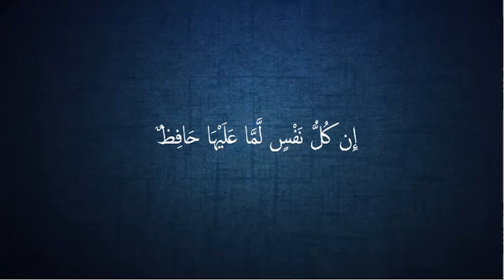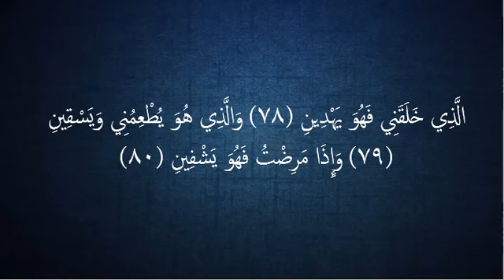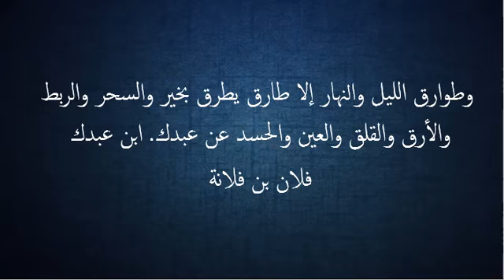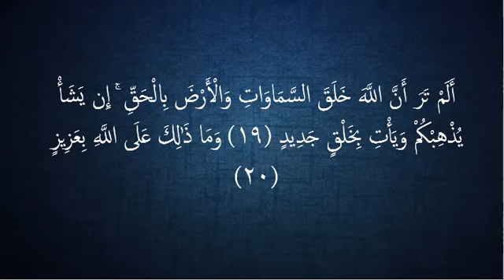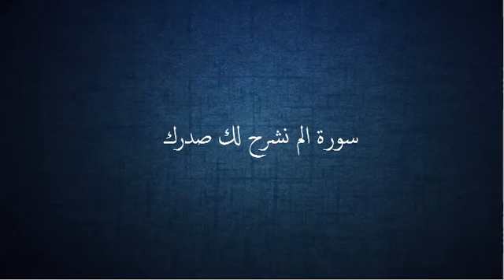العلاج الكامل و الميسر للسحر والعين والمس والعوارض الروحية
هذا العلاج وقف على كل المسلمين ولا يجوز أخذ اجر مقابله
الآية 20 و 21 و 22 من سورة البروج
الآية 4 من سورة الطارق
الآية 7 من سورة الصافات

اللهم يا حافظاً لا ينسى ويا من نعمه لا تحصى ويا من له الأسماء الحسنى والصفات التامات العليا أسألك بجاه نبيك محمد صلى الله عليه وسلم أن تحفظ عبدك وابن عبدك وابن أمتك. فلان بن فلانة. بما حفظت به الذكر فإنك قلت وقولك الحق
الآية 9 من سورة الحجر
ولا حول ولا قوة إلا بالله العلي العظيم
 اللهم اشفه بشفائك الذي لا يغادر سقماً ولا ألماً إلا أزاله مع البركة في عمره يا من قال وقوله الحق
الاية 14 و 15 من سورة التوبة
الآية 57 من سورة يونس
الآية 69 من سورة النحل
الاية 82 من سورة الإسراء
الآية 78 و 79 و 80 من سورة الشعراء
الآية 44 من سورة فصلت
الآية 29 من سورة الفتح
الآية من 1 الي 6 من سورة الحديد
الآية من 21 الي 24 من سورة الحشر
سورة الشرح
سورة الإحلاص
سورة الفلق
سورة الناس

 اللهم ادفع جميع الأمراض والأسقام والأوجاع والعلل والبلايا النازلة من السماء والخارجة من الأرض والخوف والفزع والوسواس وعوارض الجان وطوارق الليل والنهار إلا طارق يطرق بخير والسحر والربط والأرق والقلق والعين والحسد عن عبدك.ابن عبدك فلان بن فلانة واحفظه وشافه وعافه وادفع عنه الأذى بحق هذه الآيات والأسماء وبجاه سيدنا محمد صلى الله عليه وسلم وبحق الاسم العظم وبألف ألف لا حول ولا قوة إلا بالله العلي العظيم وصلى الله على سيدنا محمد النبي الأمي طب القلوب ودواءها وعافية الأبدان وشفاءها ونور الأبصار وضياءها وعلى آله وصحبه وسلم يا أرحم الراحمين يا الله يا الله يا الله يا مشافي يا معافي يا كافي يا الله يا مجيب الدعوات يا الله والحمد لله رب العالمين.
ثالثاً:
يجب عليك أن تحافظ على هذه الأذكار والإكثار منها لمدة شهر كامل دون انقطاع :
1. استغفر الله العظيم وأتوب أليه (100 ) مرة
2. لا اله الا الله (100) مرة
3. بسم الله الرحمن الرحيم ولا حول ولا قوة الا بالله العلي العظيم
4. أعوذ بالله السميع العليم من الشيطان الرجيم
الآية 19 و20 من سورة إبراهيم
أَلَمْ تَرَ أَنَّ اللَّهَ خَلَقَ السَّمَاوَاتِ وَالْأَرْضَ بِالْحَقِّ ۚ إِن يَشَأْ يُذْهِبْكُمْ وَيَأْتِ بِخَلْقٍ جَدِيدٍ (19) وَمَا ذَٰلِكَ عَلَى اللَّهِ بِعَزِيزٍ (20)
 (10 مرات ) بعد كل صلاة
5. سورة الم نشرح لك صدرك ( 7مرات ) صباحا ومساء.